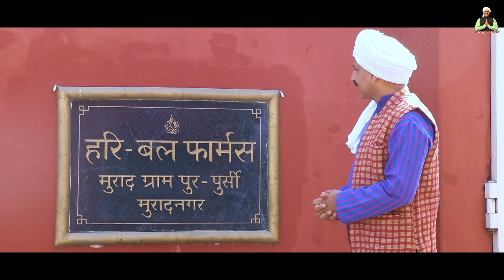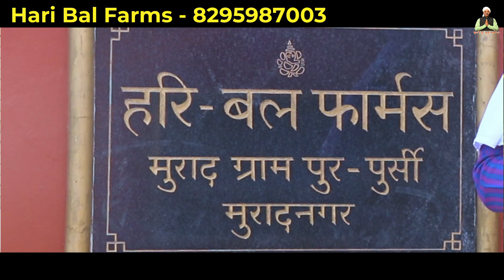खेती से कमाई का नया जरिया एग्रो टूरिज्म | Agro Tourism & Organic Farming | Hari Bal Farms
Hari Bal Farms

videos Type 👇🏻
Mushroom Farming
Machinery of Agriculture
Goat Farming
Poultry Farming
Pig Farming